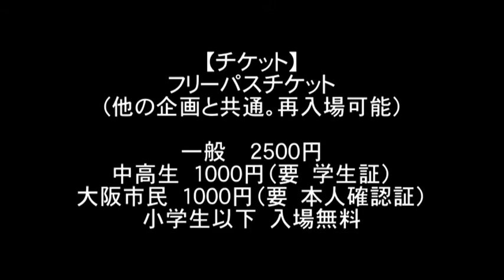にしなり演劇感謝祭 SPSPvol4『演劇の演劇』告知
2016.03/26(土)、27(日)大阪市民交流センター閉館に伴い感謝の意を込めて、『にしなり演劇感謝祭』を開催します！１日中演劇と触れ合える、初めての方でも楽しめるイベントです。